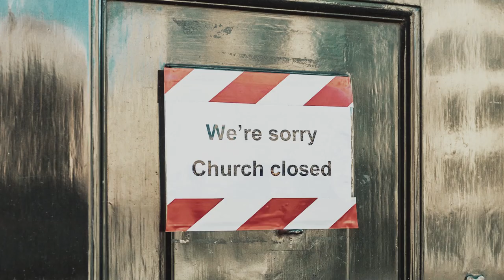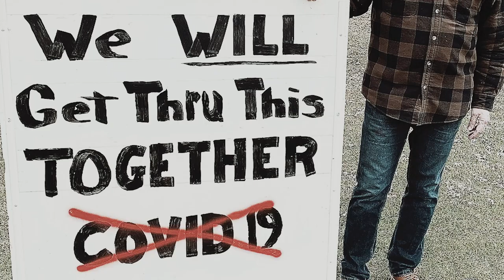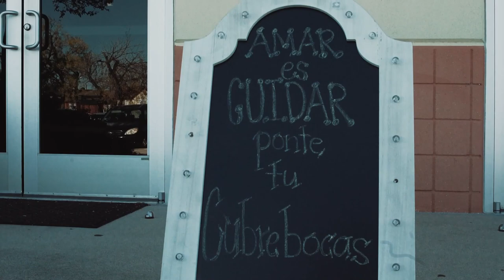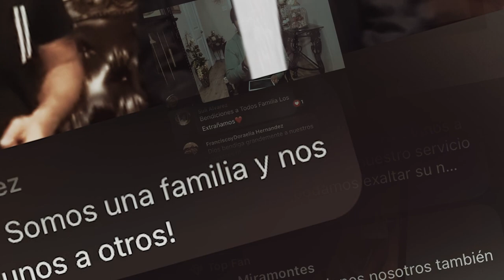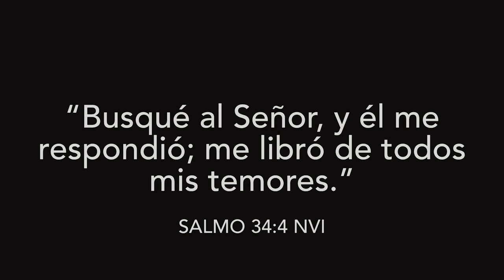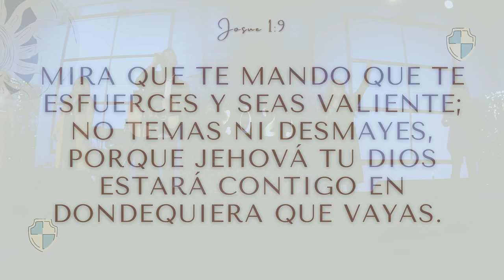Celebración de Año Nuevo